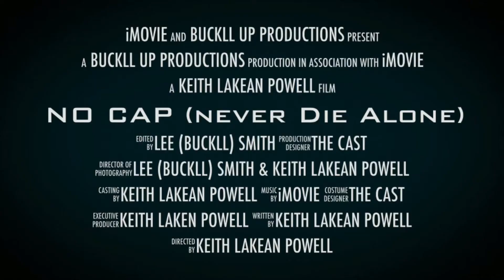NO CAP (never die alone)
Highlights of what’s to come from the  east coast west side world..